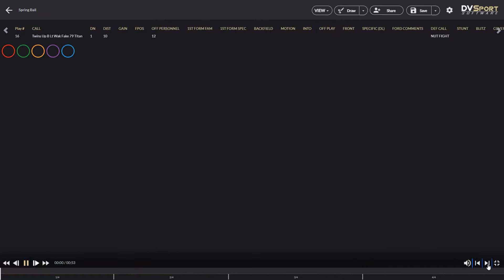Macloud Crowton Spring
Macloud's Spring season Highlights.